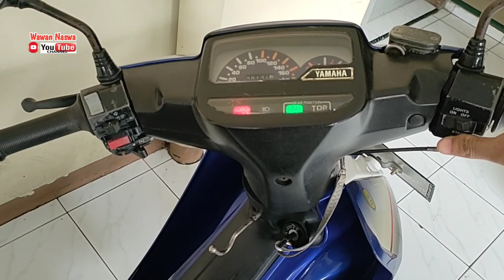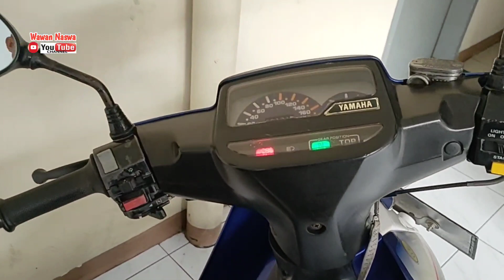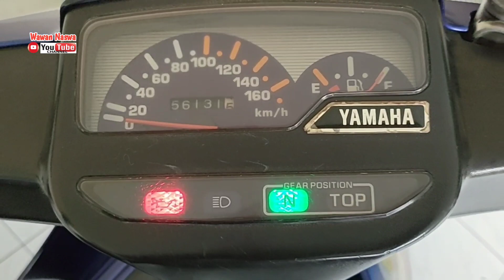Review singkat YAMAHA FIZ R full orisinil || kilingan oslo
Review singkat YAMAHA FIZ R full orisinil

Selamat menonton